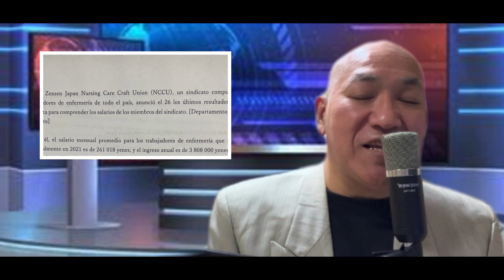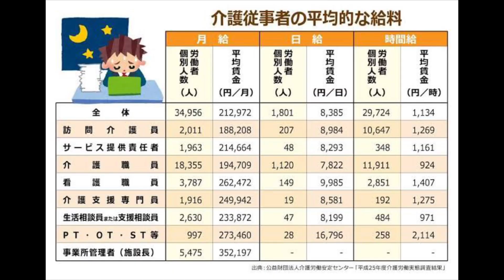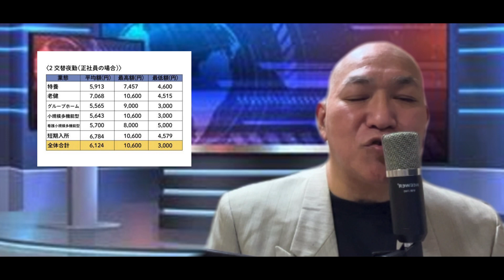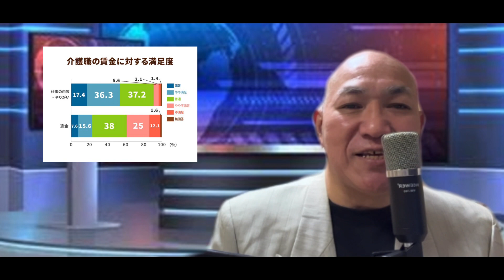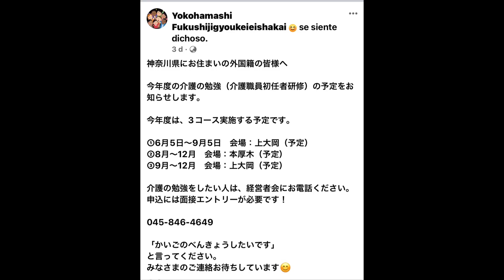NOTICIAS DE CUIDADORES EN JAPÓN sueldos,nuevos cursos